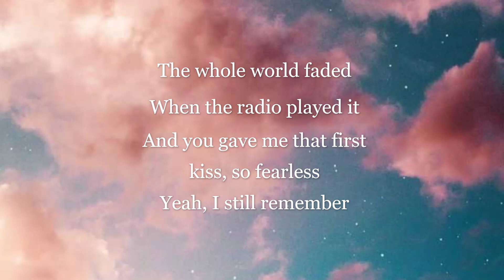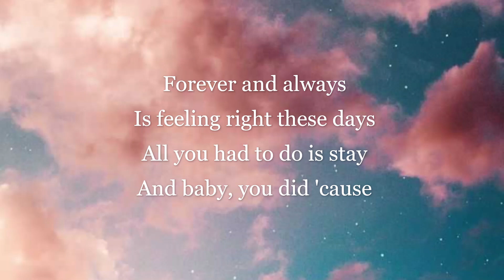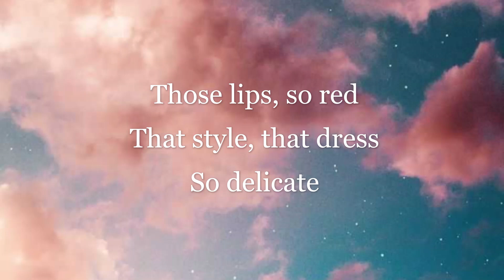Matt Cooper - Taylor Swift (Lyrics)